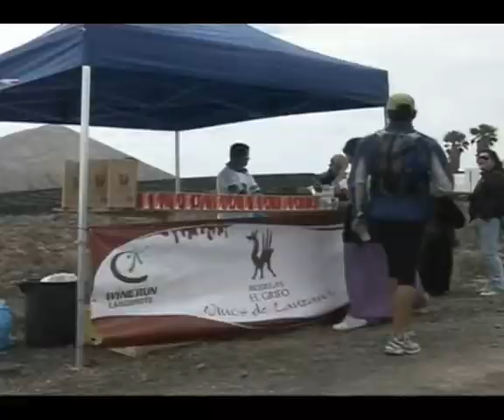La tercera 'carrera del vino' de Lanzarote cuenta con 400 inscritos a diez días de su celebración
La tercera 'carrera del vino' de Lanzarote cuenta ya con unas 400 personas inscritas, cifra que puede ascender hasta el millar de participantes el día de su celebración el domingo 19 de junio.

DiariodeLanzarote.com
[Miércoles, 8 de junio de 2011] [07.00]

Así lo destacaron Kenneth Gasque y Javier Betancort, director de eventos y presidente respectivamente de las dos entidades organizadores de la prueba: Club La Santa y Consejo Regulador de la Denominación de Origen "Vinos de Lanzarote".

La carrera del vino, única de estas características que se celebra en España, tiene la peculiaridad de que a lo largo de su recorrido pone a disposición de los participantes puntos de avituallamiento en los que además de bebidas isotónicas y agua pueden disfrutar de degustaciones de los vinos lanzaroteños.

Además, los campeones en categoría masculina y femenina reciben de premio el equivalente a su peso en litros de vino.

En este sentido, doce bodegas adscritas a la denominación de origen de Lanzarote colaboran en la organización de esta prueba, que tendrá su salida a las 10 horas en la explanada de la ermita de Mancha Blanca y que se divide en una carrera de 21,1 kilómetros y una caminata de 10 kilómetros .

La llegada será en Bodegas Rubicón, desde donde a partir de la una de la tarde, y cada media hora, partirán guaguas que devolverán a los participantes que así lo deseen de nuevo hasta Mancha Blanca.

Aquellas personas que no quieran participar en el evento pero sí disfrutar de los excelentes vinos lanzaroteños dispondrán en la meta de degustaciones al precio de un euro.